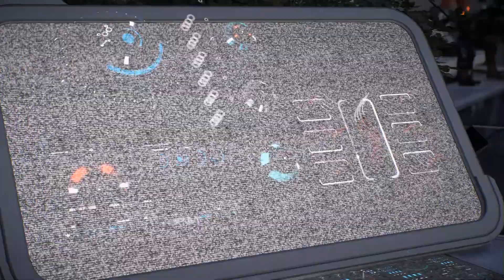Mass Effect: Andromeda [Gameplay] [German/Deutsch] #242: EPILOG - Danke, danke Scott.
Auf geht es in ein neues Mass Effect Abenteuer:). Zusammen erkunden wir die Andromeda Galaxie und stellen uns neuen Gefahren, erleben tolle Dialoge, Charaktere und  fremde  Planeten.

Entwickler: Bioware
Release : 2017